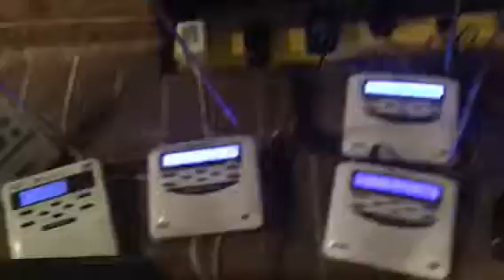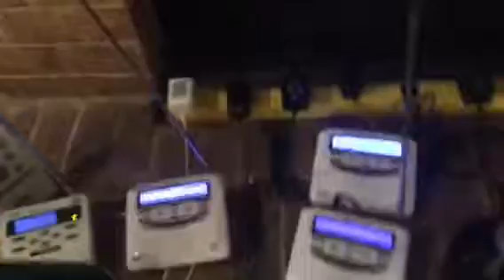REQUIRED WEEKLY TEST ON KEC56 (REAL EAS#151)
Collin Dallas Denton Ellis Hill Hood Hunt Kaufman Parker Rockwall And Tarrant